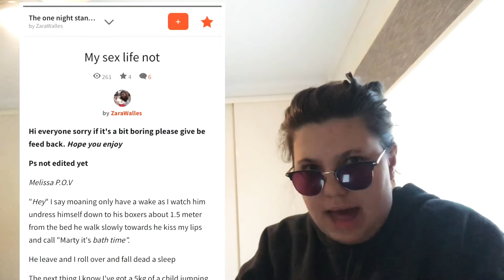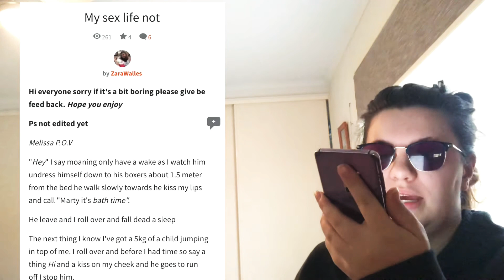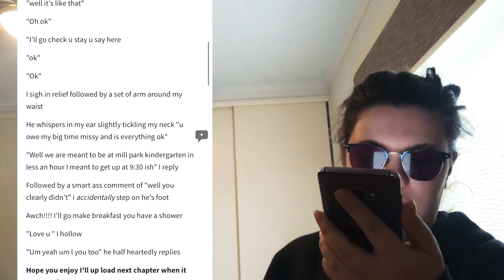Reacting to my Wattpad book|| girl with dyslexia try to read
Me reading a story I wrote on wattpad when I was 14 it’s kinda awkward haha